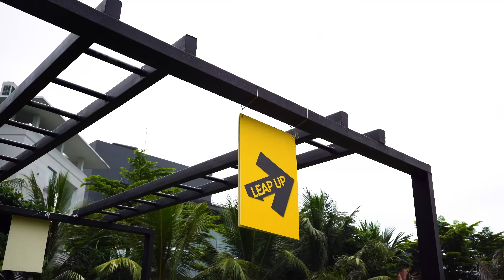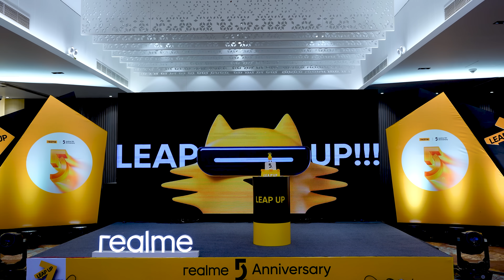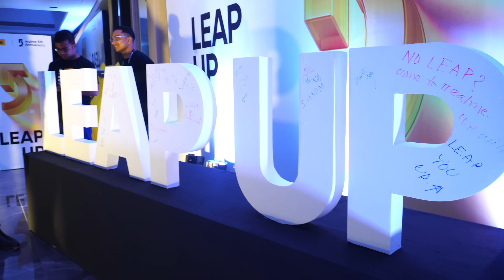Best memorable day for realme Fan! Celebrating 5th Anniversary & FanFest with realme Fans 😎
What a Memorable Day for realme Fans! 😎

Team Building, Leap Up Challenges, Unlimited Fun Showing Performances, and many more! 🤩

Celebration of realme FanFest & 5th Anniversary with the awesome fans of realme along with a day-long activities where Next-Level Challenge games - Tug of War, Zip Line, Group Task, and some thrilling fun activities and excitement have taken place!
Fans also shared their Leap Up Stories and enjoyed short films that were inspired by realme Fans.
Ended with a blast of a musical show and gifting Goodie Bag!
realme Fans witness the biggest fanfest event in Bangladesh. 🥳🤩

Hello realme Fans,
Welcome to the official YouTube channel of realme Bangladesh. For any queries please do comment and share your experience with realme to us. For the coming realme smartphone model we will announce on our official Facebook Page, Community and YouTube. Stay tune for more update about realme.

Thanks
realme Bangladesh